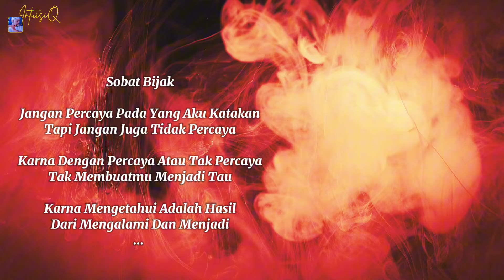Ajaran Spiritual Yang Maha Esa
Sobat bijak..
Terimakasih sudah menyimak video ini..
Masih membahas seputar Yoga sebagai ajaran spiritual yang luas, leluasa, dan mendalam, yang meskipun berasal dari kebudayaan yang berbeda, pada dasarnya mengarah pada yang maha esa, seperti kebanyakan ajaran spiritual lainnya.. Konten ini juga menyinggung prihal perdebatan dalam perbedaan, serta memperkenalkan yoga sutra

Semoga konten ini menginspirasi, dan bermanfaat..
Untuk kalian dan orang-orang di sekitar kalian..

Video chapters :
00:00 Cuplikan
00:35 Serba Serbi Yoga Dalam Berebagai Cara
06:42 Perlukah Perdebatan Dalam Perbedaan?
09:37 Falsafah Yoga
12:21 Yoga Yang Mengalami Penyempitan Makna
16:02 Kaca Mata Yoga
18:18 Yoga Sutra (Intro)
22:09 Catatan

Keep Shiny Even Within Cloud,,
While Light The Cloudy Earth..

MUTIARA SPIRITUAL
Kebangkitan Spiritual
Nuansa Kehidupan
Mengasah Intusi
Laku Spiritual
Nutrisi Jiwa

IntuisiQ
By Su Diat Mika

Channel ini berbagi tentang :
✡️ spiritualitas
✡️ kesadaran
✡️ kebijaksanaan
✡️ pengembangan diri
✡️ filsafat kehidupan
✡️ falsafah hidup
✡️ motivasi
✡️ inspirasi
Be a JIGNASU *
A Seeker of The Ultimate *